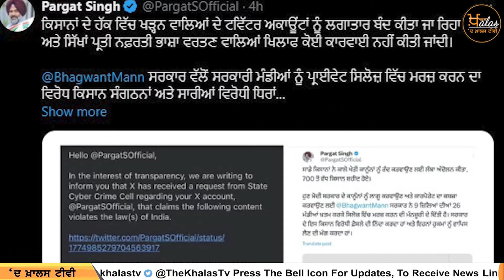ਪੱਕੇ ਭਮੱਕੜਾਂ ਨੂੰ ਕੋਈ ਨਹੀਂ ਤੋੜ ਸਕਦਾ | 6 ਅਪ੍ਰੈਲ ਦਾ ਚੋਣ ਬੁਲੇਟਿਨ | THE KHALAS TV